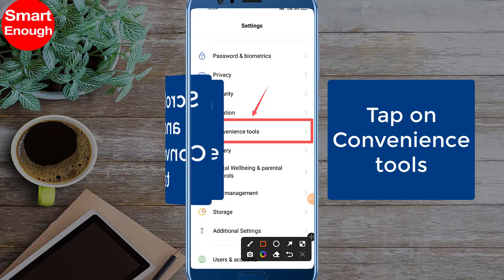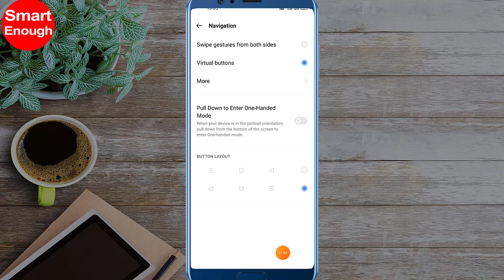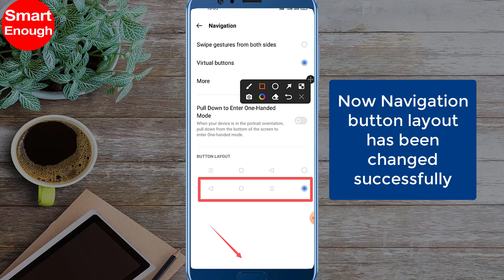How to change navigation button layout in Android Phone?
How to change navigation button layout of Android phone? How to change navigation bar on Android Phone? How to remap buttons on Android devices? In this video i am going to show you step by step method to change the way you navigate your device in Android phone?